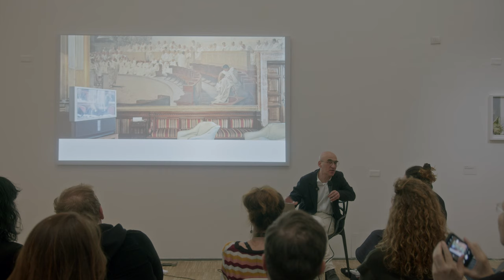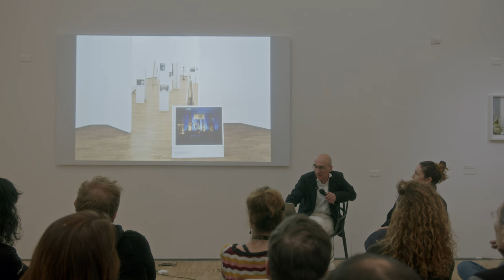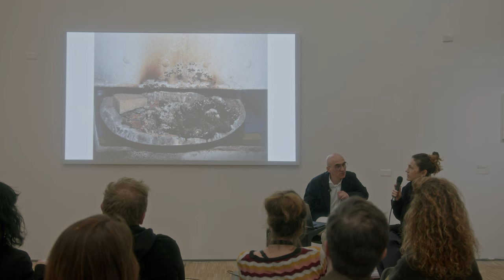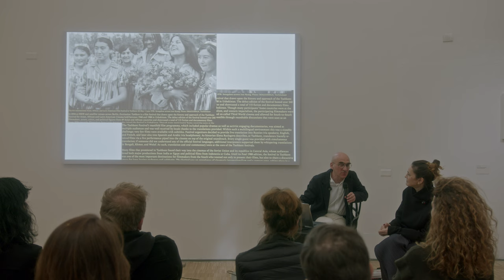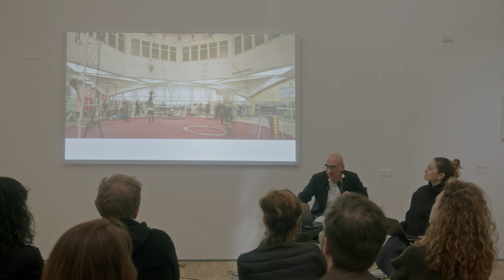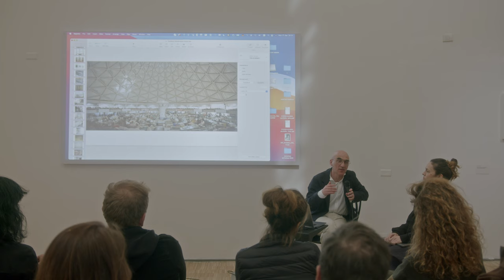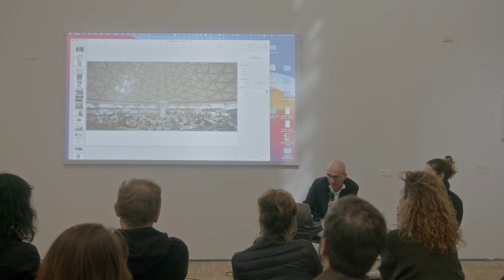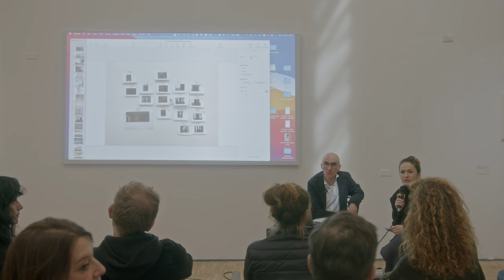A lecture by Armin Linke followed by a conversation with Ekaterina Golovatyuk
The event consists of two parts: a lecture by Armin Linke, contextualizing the work on Tashkent modernism within his broader interest in the diverse manifestations of modernity in architecture, followed by a conversation between Armin Linke and Ekaterina Golovatyuk, interrogating the images of Tashkent.

Armin Linke’s work avoids the clichés formed in the last 15 years by publications on Soviet and East European modernism, whereby modernist buildings are glorified as remnants of an exotic, remote and extinguished culture. Rather than immortalizing the passing beauty of Tashkent architecture, Armin's photographs aim to highlight its contemporary value, at times intrinsic and at times acquired.